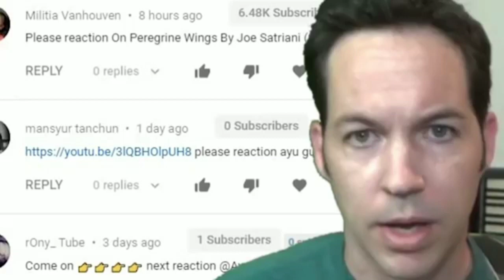2 REACTION VIDEO (AYU GUSFANZ) CANNON ROCK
.\¸☀ 🎵H I B U R A N 🎵 ☀
Ƹ̵̡Ӝ̵Ʒ.\
Assalamualaikum wrwb
Media Asing Pun Puji Bakat Gitaris Ayu Gusfanz Asal Indonesia

Sungguh luar biasa. Kecepatan tangan dan bakat gadis kecil asal Indonesia ini dikagumi media asing, karena mampu memainkan gitar listrik dengan cekatan.

Seperti yang diulas Coconuts yang berbasis di Hongkong melihat bakat Ayu Gusfanz di akun Youtube menyebutkan bahwa gadis berusia 13 tahun dari Indonesia itu benar-benar luar biasa.

"Sejak Youtube diciptakan, kita telah dibanjiri dengan video anak-anak kecil (seperti Justin Bieber) bernyanyi layaknya orang dewasa seperti Britney Spears dan Katy Perry. Tapi seorang gadis 10 tahun Indonesia benar-benar luar biasa."

Kekaguman tersebut seakan tidak percaya kalau perempuan yang dipanggil Ayu itu mampu memetik gitar listrik dan mampu membawakan musik metal seperti yang terlihat dalam video di Youtube, nay, slayed, lagu Dragonforce dari awal sampai akhir.

Kendati tidak ahli gitar, siapapun yang melihat dan mendengar kemampuan Ayu memainkan gitar akan dipertontonkan kecepatan jari-jarinya dan dengan tempo yang cukup sempurna.

"Dia pasti akan membuat iri para veteran gitar yang paling berpengalaman sekalipun. Untuk mengcover lagu cadas seperti DragonForce, apa yang dilakukan Ayu bukan seorang pemula." ulas media itu lagi.

Dan Ayu tidak seperti beberapa gitaris metalhead yang menakutkan. Lihat saja bagaimana dia sesekali melontarkan senyuman lebar dia di kamera seolah-olah mengatakan bahwa bermain gitar sudah biasa baginya.